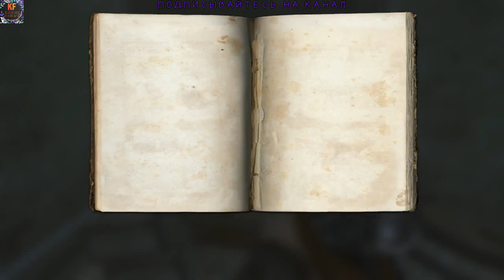Wolfenstein Ферма и подземелье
Wolfenstein Ферма и подземелье часть 3
Wolfenstein Забытый шедевр
Wolfenstein — компьютерная игра в жанре шутер от первого лица, разработанная компанией Raven Software и изданная Activision. Wolfenstein является сиквелом игры Return to Castle Wolfenstein 2001 года выпуска и использует игровой движок id Tech 4
Наши контакты ( есть товары в группе )